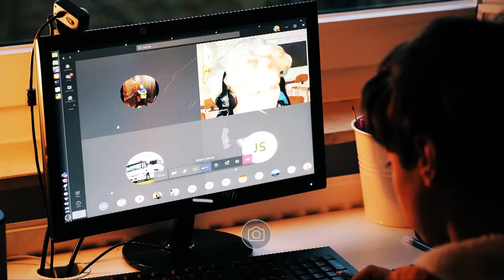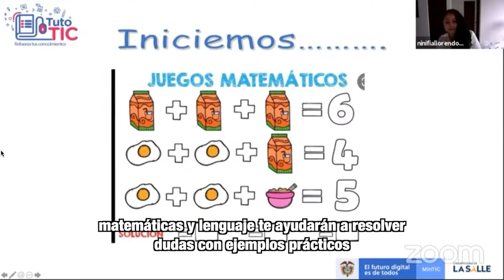MásTIC4Punto0 | En esta trivia te explicamos qué es una Masterclass, por si no lo sabías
¿Sabes lo que es una Masterclass? En esta trivia de Más TIC 4 Punto 0 puedes poner a prueba tus conocimientos, además de aprender a agendar una con TutoTIC.